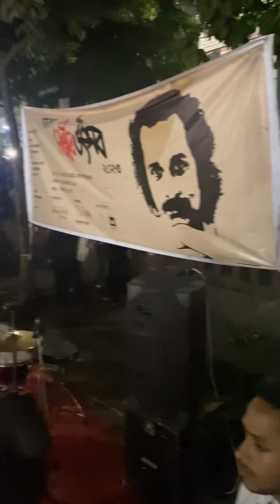সঞ্জীব উৎসবে এক স্বর্গীয় আবহ। স্বপ্নের বিবর্তন। আমি তোমাকেই বলে দেবো। সাহস মোস্তাফিজ